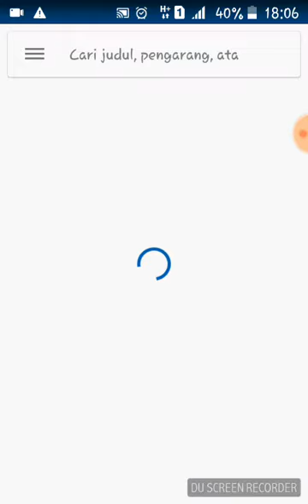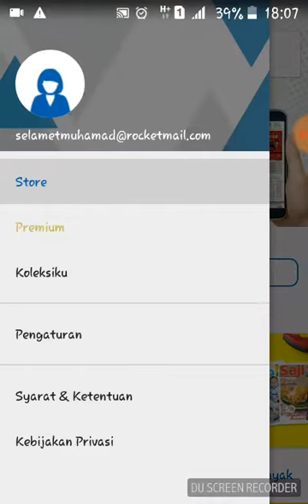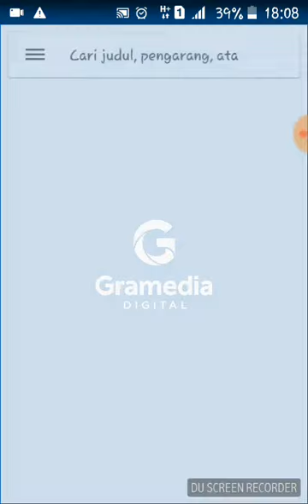Cara membaca buku, majalah dan koran diandroid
Cukup download gramedia digital diplaystore... anda bisa membaca segala buky , koran dan majalah yg lengkap